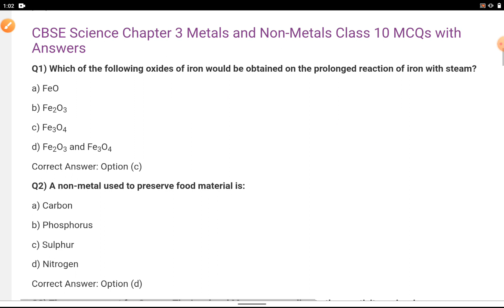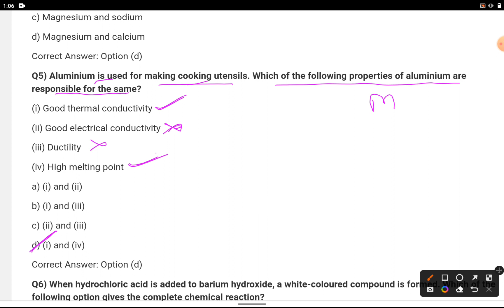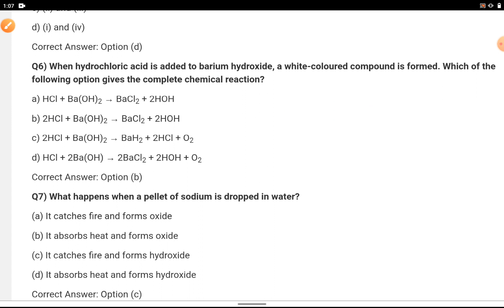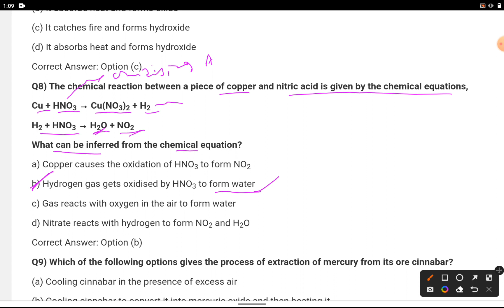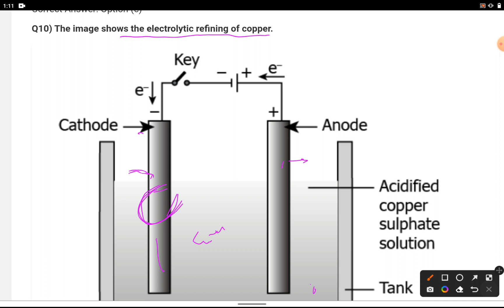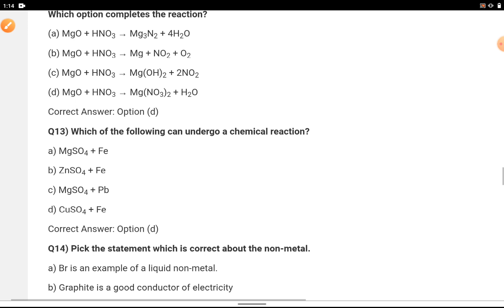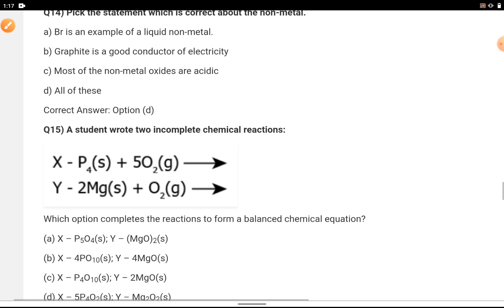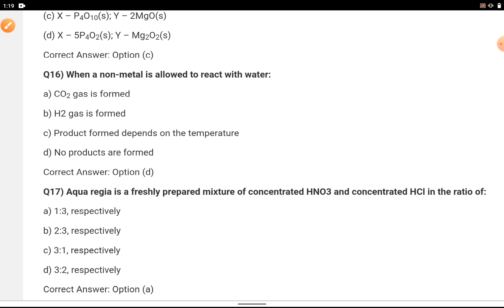Metals & Non Metals NCERT Most Important Questions